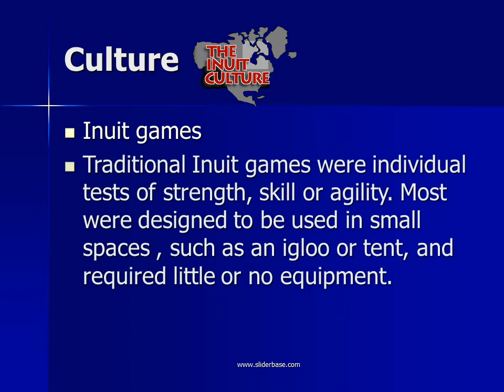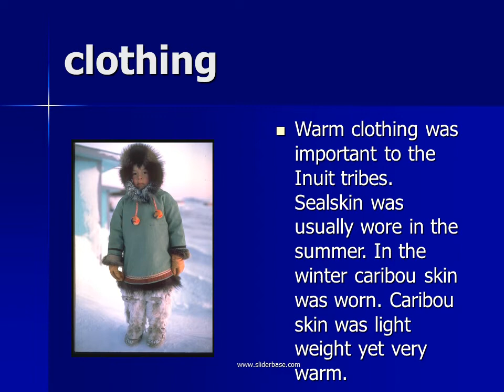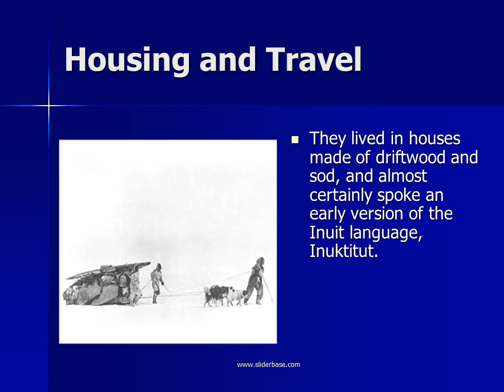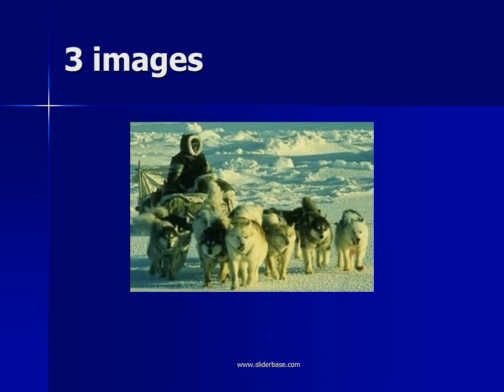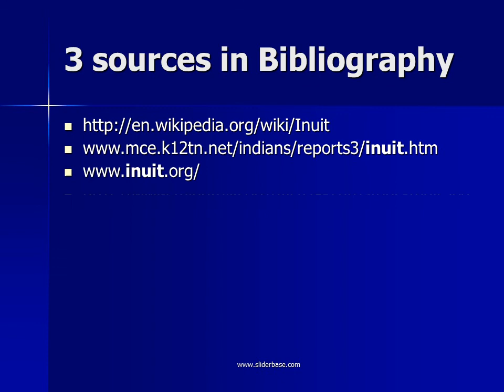The Inuit People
The Inuit are the aboriginal inhabitants of the North American Arctic, from Bering Strait to East Greenland, a distance of over 6000 kilometers. As well as Arctic Canada, Inuit also live in northern Alaska and Greenland, and have close relatives in Russia. They are united by a common cultural heritage and a common language. Until recently, outsiders called the Inuit "Eskimo." Now they prefer their own term, "Inuit," meaning simply "people." There are about 40,000 Inuit in Canada

Historical Background
According to archaeological research, the origins of the Inuit lie in northwestern Alaska. These first Alaskan Inuit lived on the seacoast and tundra, where they hunted seals, walrus, whales, and caribou. They and their ancestors were the first Arctic people to become expert at hunting the larger sea mammals, such as the bowhead whale

culture
The Inuit were a nomadic culture that circulated almost exclusively north of the timberline, the de facto southern border of Inuit society. To the south, Native American Indian cultures were well established, and the culture and technology of Inuit society that served them so well in the Arctic was ill-suited to the sub-Arctic, so they did not displace their southern neighbours. Their relations with southerners were generally hostile, but at other times cordial enough to support trade.